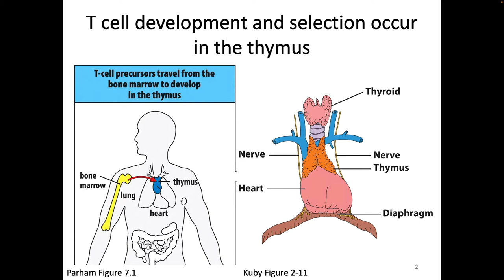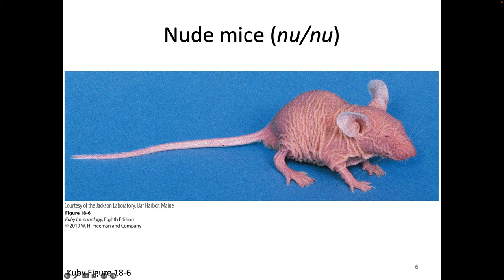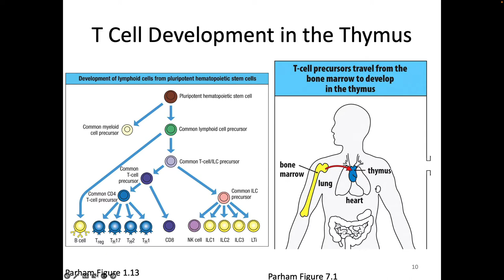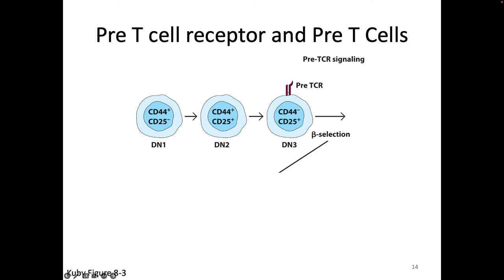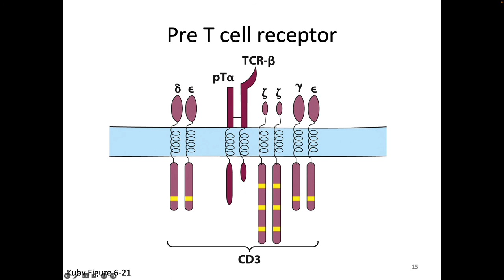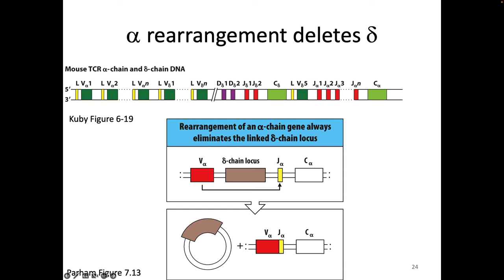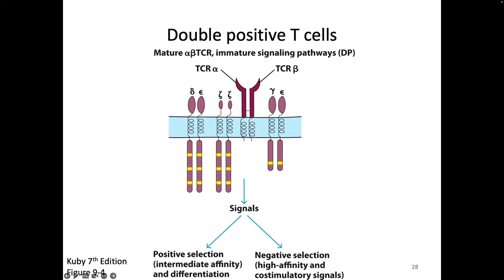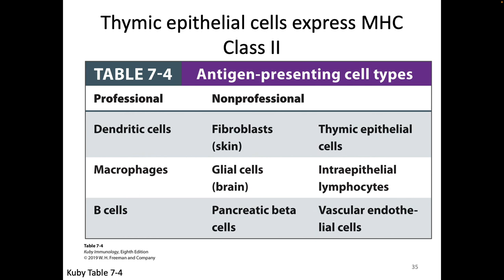Immunology Fall 2022: Lecture 18 T Cell Development